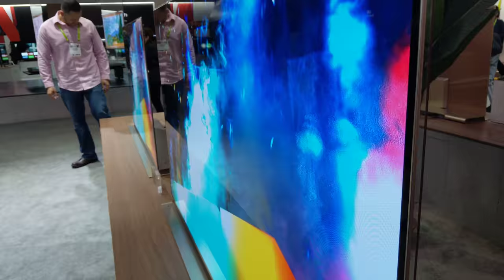Skyworth's Android OLED TV, CES 2018 [4K - Video]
Skyworth - OLED TV 2018 Model

Video taken at CES 2018 from Skyworth booth.

All content in this video is owned by Skyworth Group.